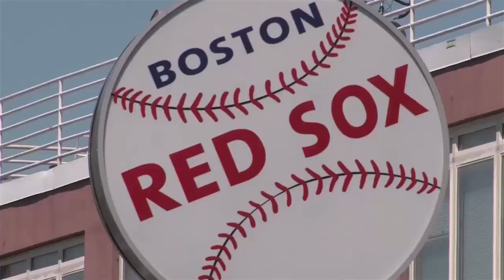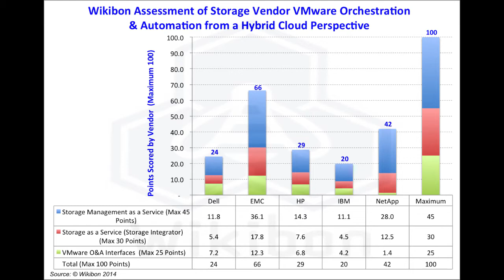CUBEconversations - From Virtualization to Hybrid Cloud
On this episode of CUBEconversations, Stu Miniman and Dave Vellante had a chat with Chad Sakac of EMC about virtualization, Openstack, and the future of the cloud.

A link to the Wikibon research referenced in this video can be found here: